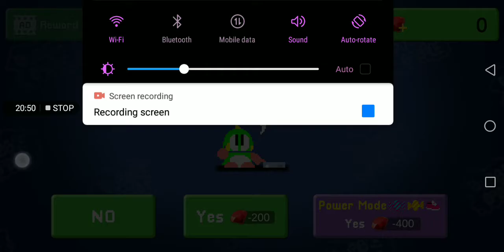Who played this game in childhood times.....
I still love this game♥️♥️💞